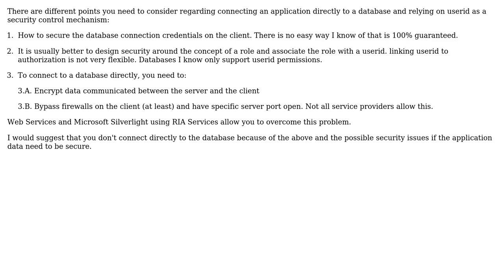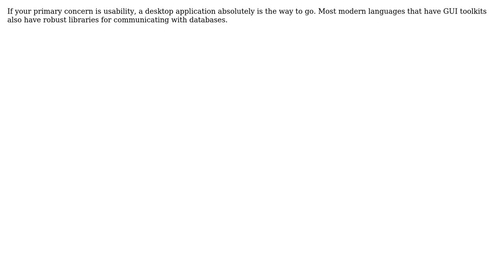Is a traditional client app which connects directly to a database a good idea?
Software Engineering: Is a traditional client app which connects directly to a database a good idea?

With thanks & praise to God, and with thanks to the many people who have made this project possible! | Content (except music & images) licensed under CC BY-SA | Music | Images & others | With thanks to user yannis user NoChance user Bryan Oakley user alex and the Stack Exchange Network Trademarks are property of their respective owners. You are responsible for your own actions.